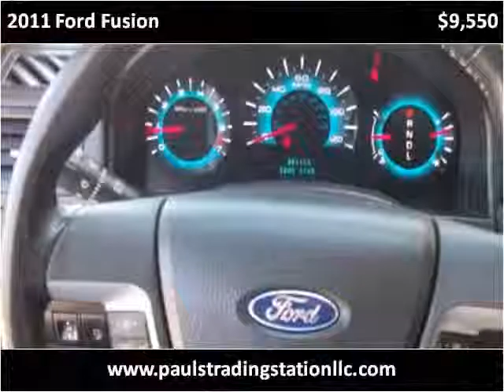2011 Ford Fusion Used Cars Mount Juliet TN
This 2011 Ford Fusion is available from Paul's Trading Station LLC.